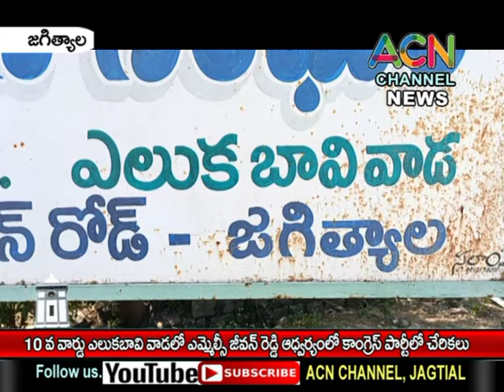జగిత్యాల 10వ వార్డ్ ఎరుకలబావివాడ లో ఎమ్మెల్సీ జీవన్ రెడ్డి సమక్షంలో కాంగ్రెస్ పార్టీలో చేరికలు